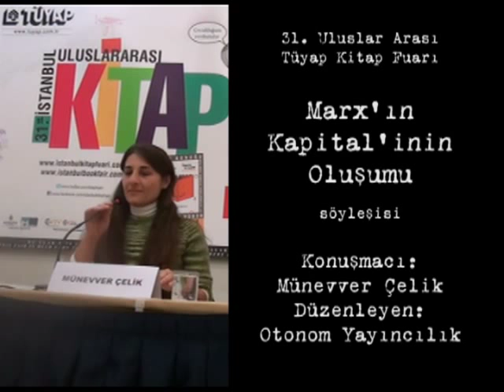Marx'ın Kapitali'nin Oluşumu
31. İstanbul Tüyap Kitap Fuarı (2012) Münevver Çelik'in Sunumu